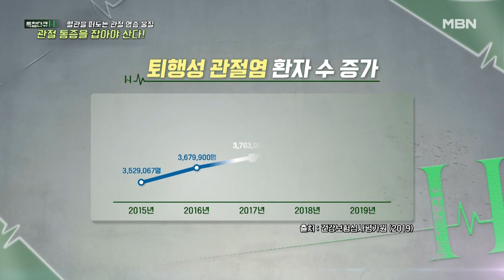특집다큐H‹혈관을 떠도는 관절 염증 물질 관절 통증을 잡아야 산다!› MBN 231112 방송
11월 12일 (일) 07:40 특집다큐H‹혈관을 떠도는 관절 염증 물질 관절 통증을 잡아야 산다!› 많은 시청 바랍니다.